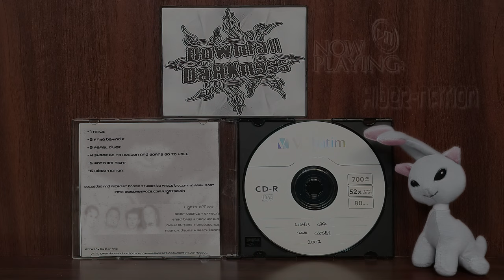Lights Off – Lᴏᴏᴋ Cʟᴏseʀ (2007) Full Album [ Nü-Metal / Crossover / Independent / Venice, IT ]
Requested to DownғallDaяᴋnɘss by Aisha | @alienaisha
00:00 - ∩ᴀɪʟs
01:58 - Fᴀᴋe beʜɪnd F
04:59 - Pᴇᴀʀʟ dɪᴠeʀ
11:12 - Sʜeeᴘ Gᴏ ᴛᴏ Heᴀᴠen ᴀnd Gᴏᴀᴛs Gᴏ ᴛᴏ Heʟʟ
15:11 - Anᴏᴛʜeʀ ∩ɪɢʜᴛ
19:48 - Hɪbeʀ-∩ᴀᴛɪᴏn
Lights Off – Look Closer (2007) Full Album [ Nü-Metal / Crossover / Independent / Venice, IT ]